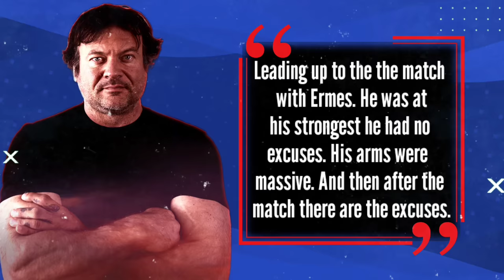"Levan is STILL LOOKING FOR TREATMENT"-Devon Larratt